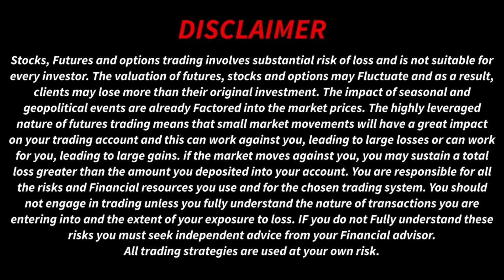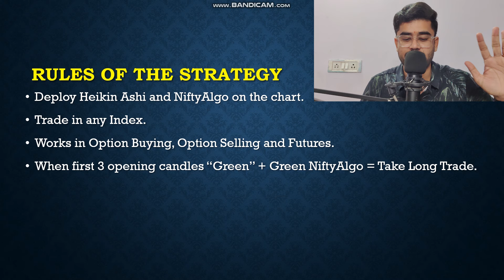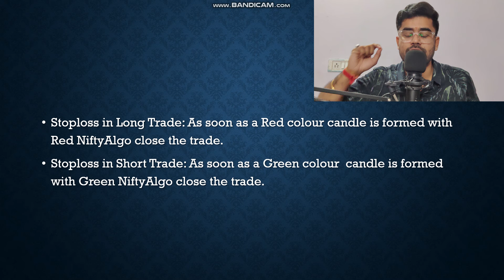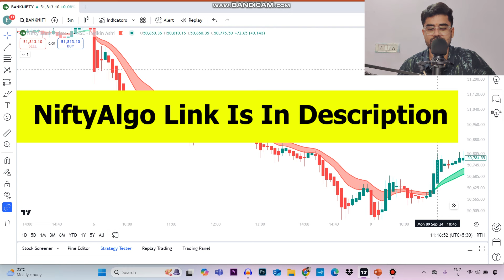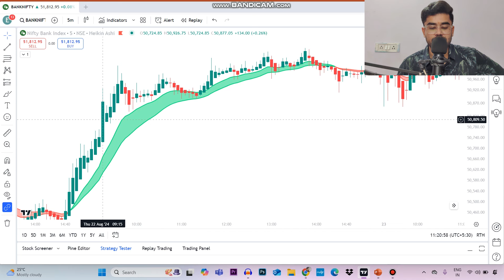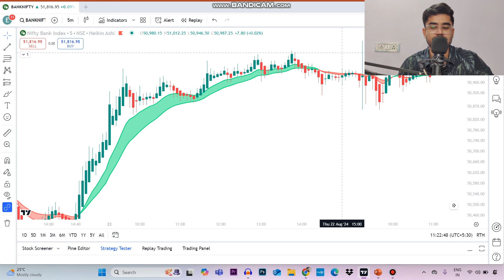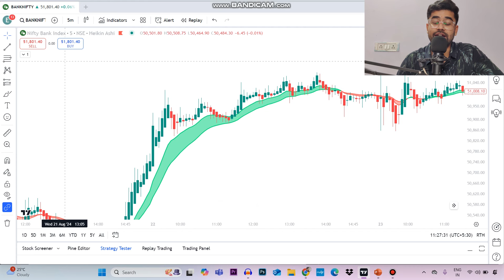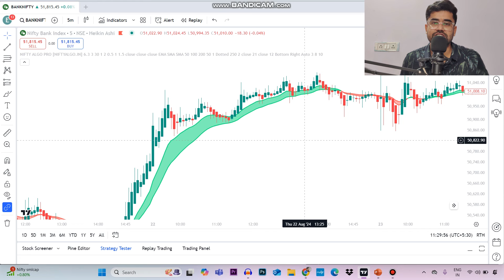Easiest Directional Strategy with 94% Accuracy || English Subtitle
Android Users: "Harshith Bhardwaj
IOS Users: "My Institute"

Algo Test Link:
Link For ALGOTEST (Backtesting software + Live Algo trading software)  :